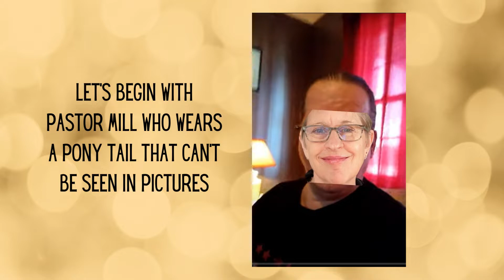The Scoop with Barb Goes To YT Crama Community For New Hairstyle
The Scoop with Barb Goes To YT Crama Community For New Hairstyle with Mrs. Portland, Save Robbie, Mommy Ramblings Blog (MRB), Natasha Cooper, and more. See if your favorite Crama Community Creator made the cut. Pun intended.

If you want to tip me for my videos I